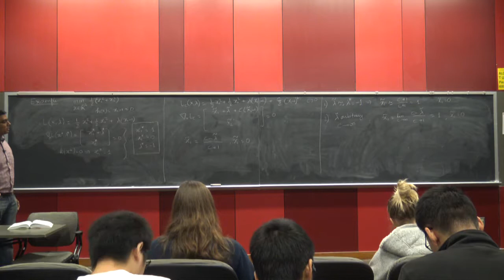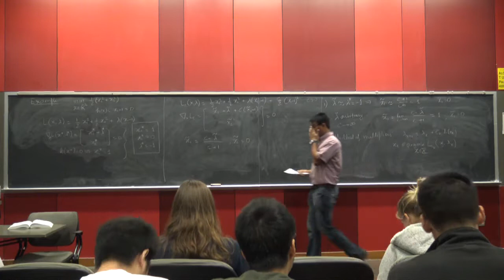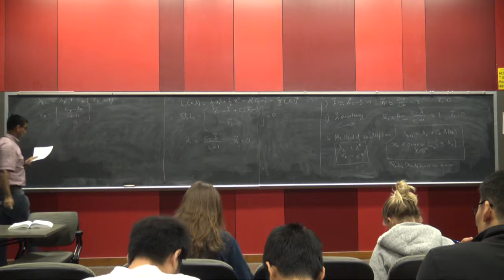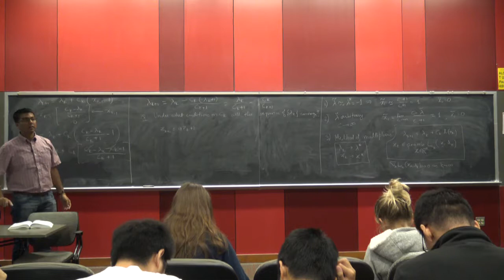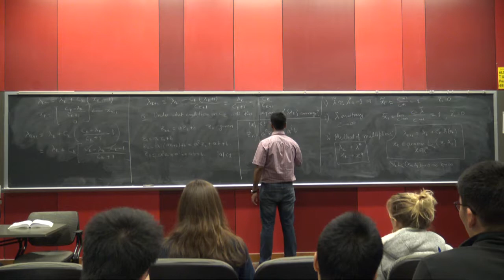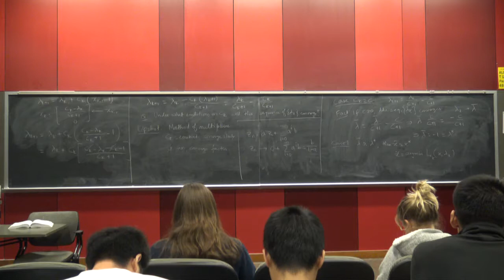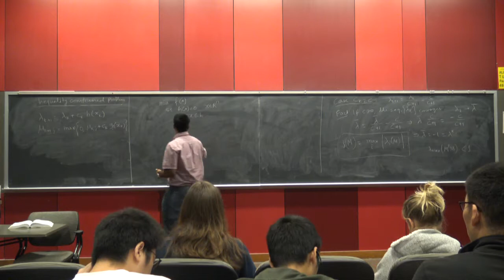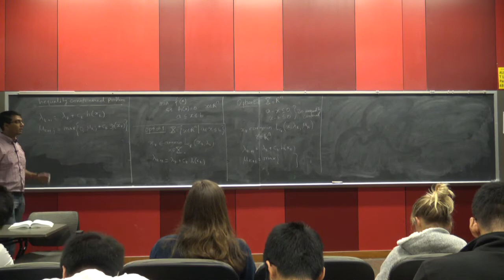ECE 5759: Nonlinear Optimization Lec 19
Augmented Lagrangian Method and method of multiplier examples